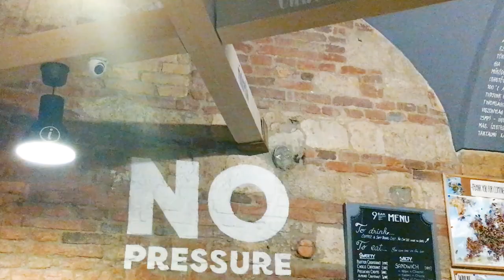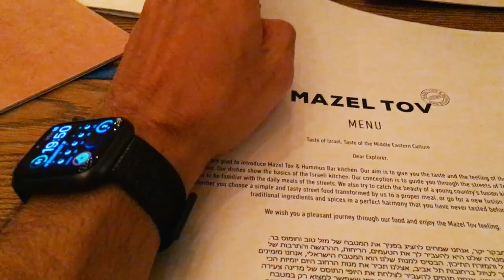BUDAPEST - Best 3 (Dormire, Mangiare, Terme)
Budapest è una delle città europee perfette se si vuole una pausa dai ritmi del lavoro e servono necessariamente un paio di giorni per staccare completamente, senza ansia di dover vedere tutte le attrazioni e fare invece un weekend di sonno da recuperare, cibo e…terme.

🌀 CHI SONO?